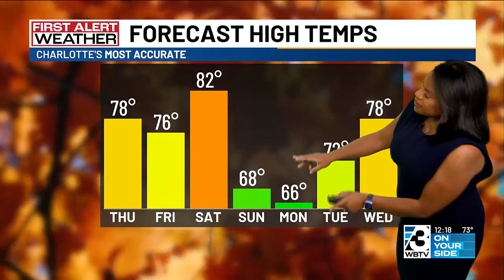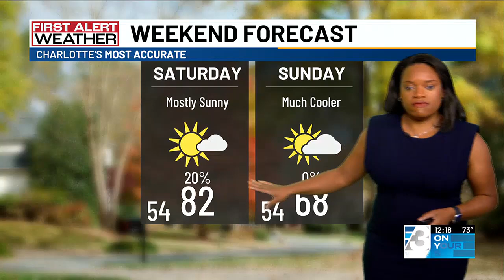Warm week to end with cold front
The first cooldown comes Thursday night.